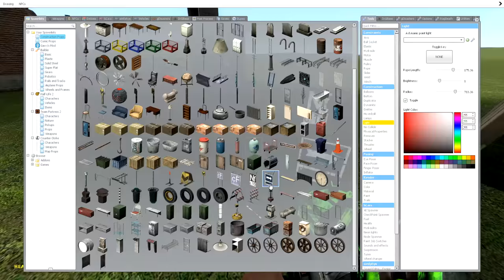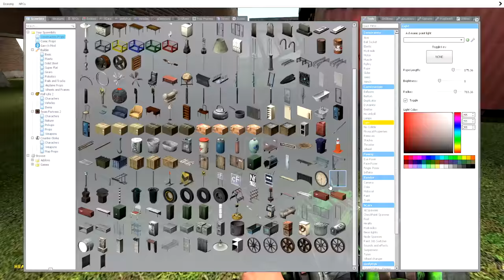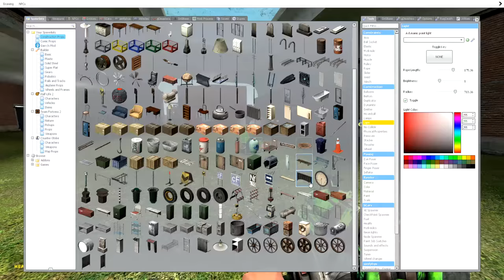SIREN HEAD, BUT HE'S DISTORTED - Garry's mod Sandbox